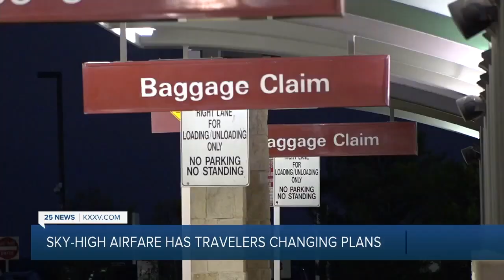Rising airfare has travelers seeking other options this holiday season